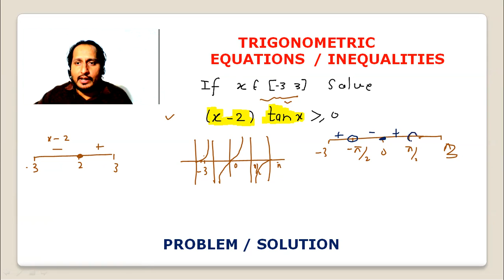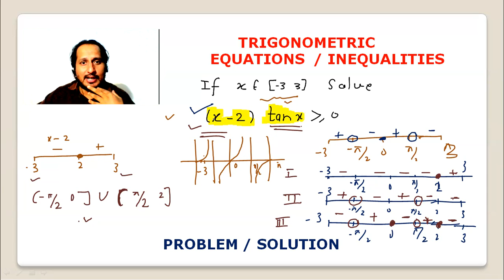Trigonometric equations inequalities 11th + JEE problem= solution54